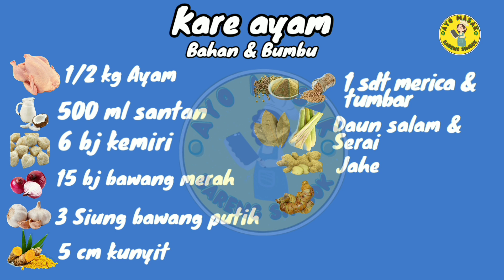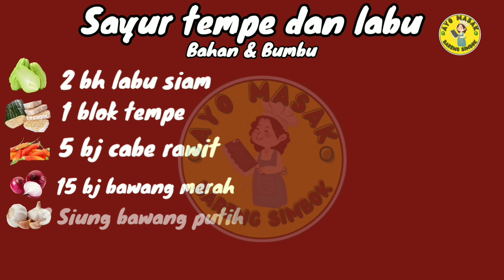KETUPAT SAYUR LEBARAN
Ketupat sayur adalah hidangan populer yang disajikan saat Idul Fitri di Indonesia, yang merupakan hari raya umat Islam yang menandai akhir Ramadhan, bulan puasa.

 Ketupat adalah sejenis lontong yang terbuat dari beras yang dibungkus dengan anyaman daun kelapa kemudian direbus hingga mengeras.  Ini adalah makanan tradisional di Indonesia.

 Ketupat sayur, sebaliknya, adalah hidangan yang terdiri dari ketupat yang disajikan dengan kari sayur yang kaya rasa.  Kari biasanya dimasak dalam santan dengan bumbu seperti kunyit, ketumbar, dan jinten.  Ini adalah hidangan beraroma dan lezat yang sangat cocok untuk dibagikan dengan keluarga dan teman selama Idul Fitri.

ketupat lebaran,
sayur ketupat lebaran,
ketupat opor ayam lebaran,
sayur ayam ketupat lebaran,
bikin sayur ketupat lebaran,
cara membuat ketupat lebaran,
cara membuat opor ayam ketupat lebaran,
sayur kentang ketupat lebaran,
sayur kuning ketupat lebaran,
resep ketupat sayur lebaran lengkap,
lauk ketupat lebaran,
sayur lodeh ketupat lebaran,
resep ketupat sayur lontong sayur menu lebaran,
masak ketupat lebaran,
resep ketupat lebaran,
resep sayur ketupat lebaran,
ketupat lontong,
masakan lebaran,
opor ayam lontong,
membuat lontong sayur di lebaran,
ketupat hari raya